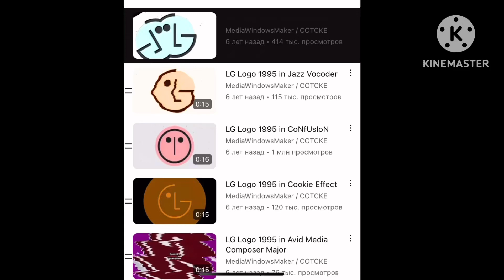Lg logo 1995 media windows maker cotcke